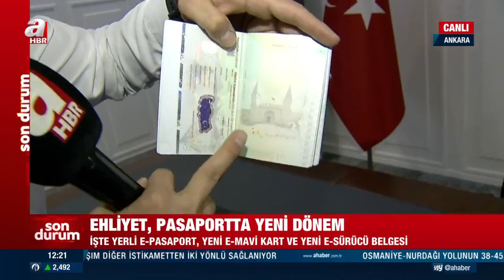3 yeni proje: Yerli e-pasaport, yeni -mavi kart ve sürücü belgesi | A Haber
İçişleri Bakanı Süleyman Soylu, Ankara'da yerli e-pasaport, e-mavi kart ve e-sürücü belgesi tanıtım toplantısında önemli açıklamalarda bulundu. Bakan Soylu, “5 yıl olan yeşil pasaport geçerlilik süresi, yeni nesil yerli e-pasaportla 10 yıla çıkıyor." dedi.